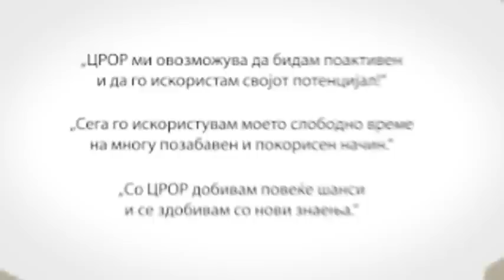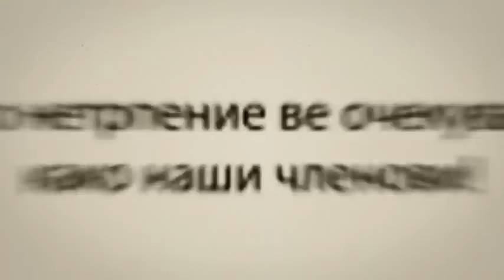JoinCRSD Animated Promo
Animated Promo video for CRSD and its features (in Macedonian)